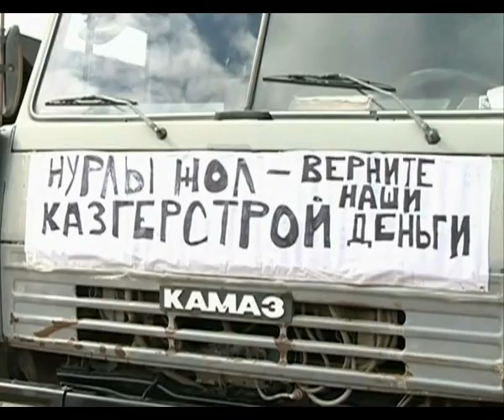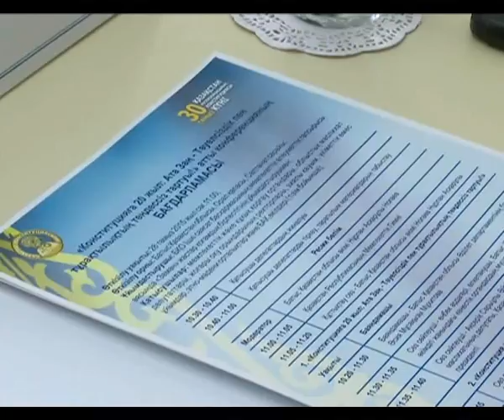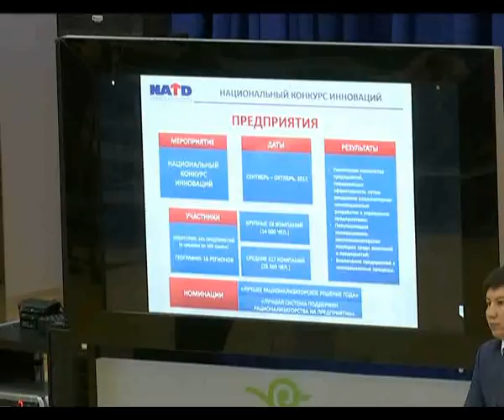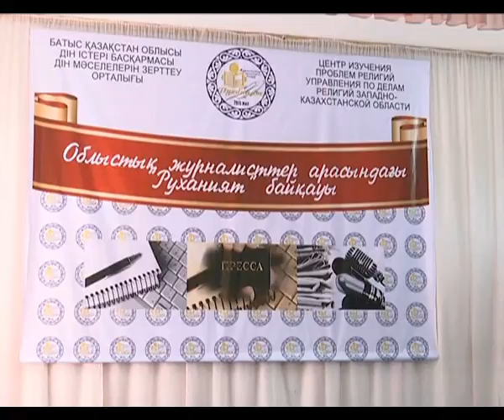Новости в 19:30 (выпуск от 28.08.2015)